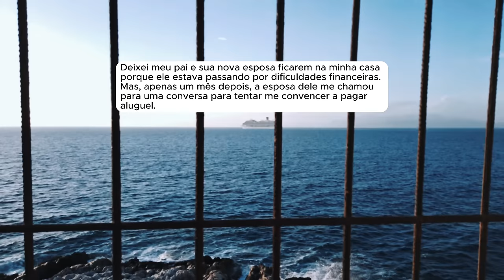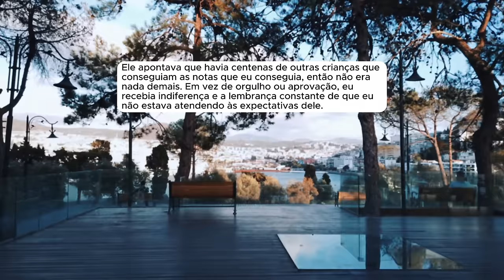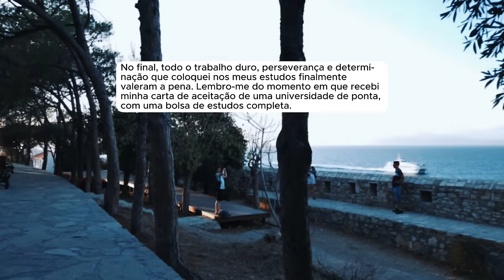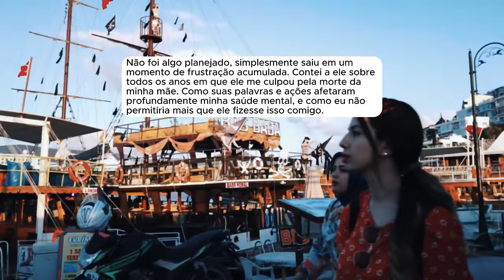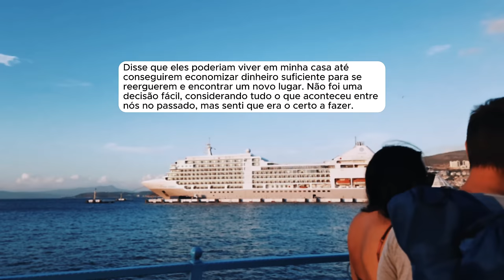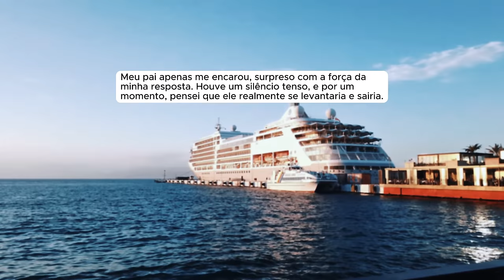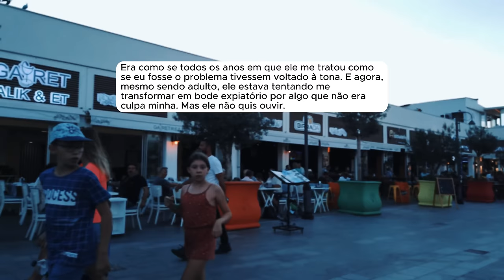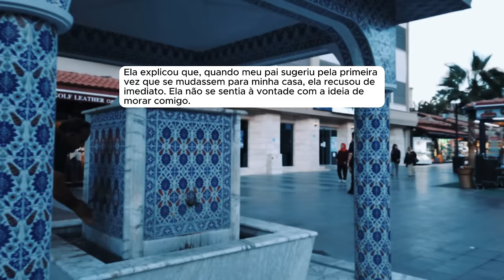🗿🍷Eles queriam que eu pagasse aluguel da minha própria casa.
Capítulos
00:00 - Introdução
00:54 - Início